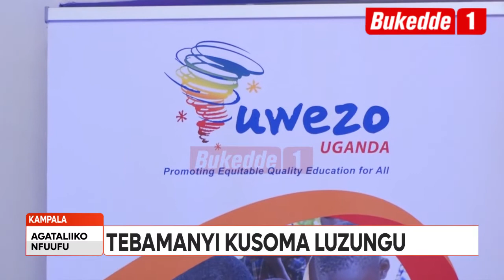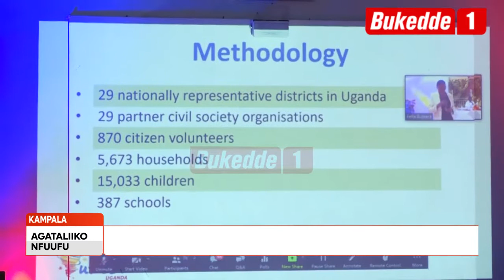Agataliikonfuufu: Okunoonyereza ku byenjigiriza Omutindo gw'abaana gwangwa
Ebivudde mu kunoonyereza okwakoleddwa ku bayizi abazzeeyo mu masomero kufulumye ng’abayizi 50% bazzeeyo tebamanyi kusoma Luzungu. Kufulumiziddwa aba UWEZO.